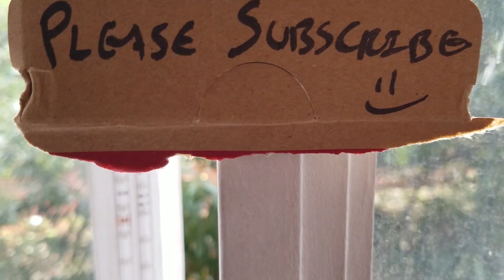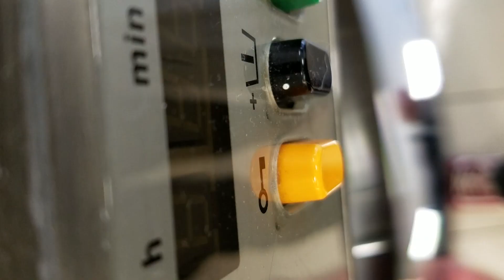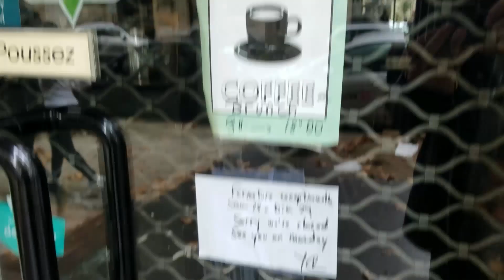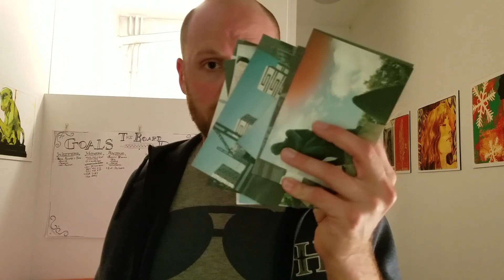Ooh look! It's the Eiffel Tower! Reflection Sunday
The shots of the Eiffel Tower and Arc de Triomphe help you to feel more IN Paris, but they also served as great landmarks for a quick run. and then find me on the internet in all of the usual spots

But I want to send you something tangible! - I do have a wishlist on Amazon, though it's short and I rarely tell anyone about it